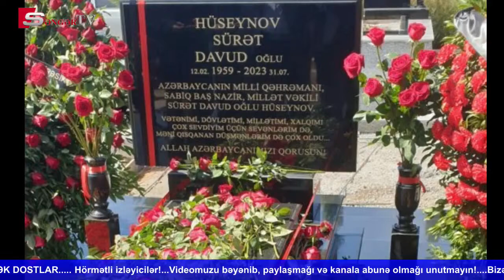Surət Hüseynovun baş daşına yazılmış sözlər: Milli Qəhrəman adı ondan alınmamışdı?- Tahir Kərimli